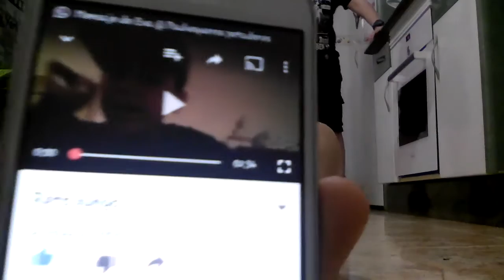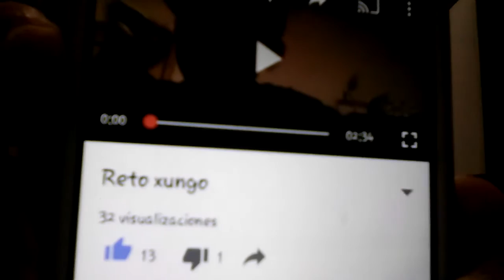Flexiones in the ski to night